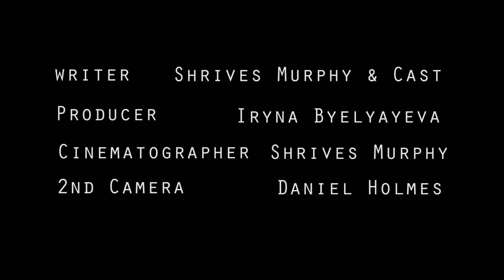Low Frequency: Prologue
Splish splosh

Low Frequency is a Melbourne-based webseries created by Shrives Murphy.